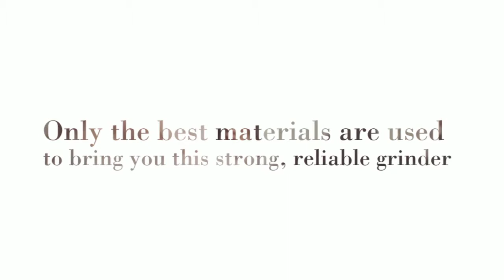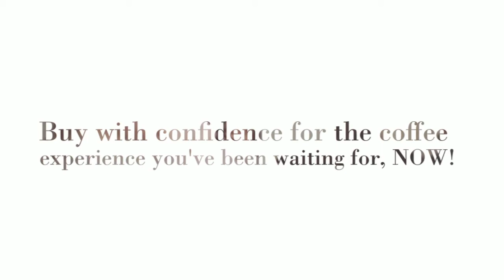The OrJoe Manual Coffee Burr GrinderHD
OrJoeCoffee The Best Grinder Experience